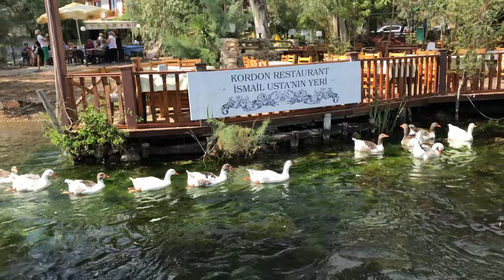The crystal-clear Azmak River in SW Turkey (4K)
6 October 2016

Azmak is the name of a short but deep stream which joins the sea in Akyaka and is formed by ice cold springs. Its depth allows boats to ascend it for a considerable distance and the richness of its underwater fauna has made it a favourite spot for daily boat tours around Akyaka and for scuba diving. The water is cold and slightly salty due its level course with the sea across the plain, but watercress and celery thrive in the Azmak and restaurants along its course make the stream a symbol and an important point of attraction for Akyaka region.

The word "azmak", sometimes used to describe a river, means "running wild" in Turkish, in a reference to the stream's strong, rather than violent, current, especially in winter. Akyaka's azmak is also referred to under the fuller name of "Kadın Azmak", qualifying it with female attributes and distinguishing it from azmak of Akçapınar at the opposite side of the same plain, or from namesakes in the Gallipoli Peninsula.

Akyaka is a coastal township with its own municipality in the Ula district of Muğla Province in southwestern Turkey. The town is situated at the far end of the Gulf of Gökova, at the start of the fertile Gökova plain.

It is the first coastal town encountered on the busy road from the provincial centre of Muğla to the better known resort of Marmaris, and it comes into sight, along with a spectacular view of the gulf and the plain, some thirty miles from Muğla at Sakar Pass, a favourite paragliders' spot where the road descends from an altitude of 670m to sea-level in the space of a dozen kilometres along very sharp curves.

Erroneously, the township of Akyaka is sometimes referred to as Gökova, after the name of the gulf and the plain, but there is also an inland township of Gökova neighbouring Akyaka.

Gökova is the location of the historic city of Idyma, some of whose remains reach back at least to the 4th century BC, when it was founded as a Carian city. Idyma may have extended as far as the area between the immediate east of Akyaka well beyond the village of Kozlukuyu, a dependent neighborhood of the town of Gökova, 3 km away. The acropolis, city walls 200 meters in length and around fifty rock tombs are located along the steep climb (sea level to 400 meters) of Kucuk Sakar at Kozlukuyu. The Acropolis was explored by the French archaeologist Louis Robert in 1937.

In 546 BC, the Persian armies under the command of Harpagos conquered the area, but the Carian customs and the religion remained unchanged. The Delian League took over between 484 and 405 BC and Idyma is mentioned in the tax lists for the years 453-452 BC, the earliest written document on the city. The same reports mention a local sovereign by the name of Paktyes, whose descendants may have founded a dynasty which governed Idyma and to whose members the rock tombs could be attributed. A mint city, Idyma produced its own coins, one side of which was marked with the name Idimion, and the other side with the head of Pan, hinting at a shepherd's cult.

From 167 BC to at least the 2nd century AD, Idyma, together with the entire region south of Muğla (Mobolla) was part of Rhodes's mainland possessions (Peræa Rhodiorum). A Byzantine castle also stands on the slopes of Sakar and an underground tunnel leads to the bank of the stream of Azmakdere or Kadın Azmak, possibly named Idymus in ancient times.

Because of the extent of the ancient site, in terms both of its area and longevity, some of its archaeological finds are associated with Akyaka, while many with Gökova and particularly Kozlukuyu.

Music and sounds:
Soundscape by Thoribass